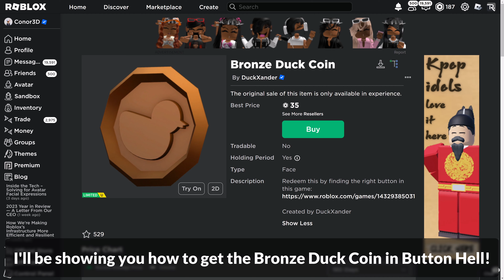[LIMITED EVENT] How to get the BRONZE DUCK COIN in BUTTON HELL | Roblox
I'll be showing you how to get the Bronze Duck Coin in Button Hell on Roblox!